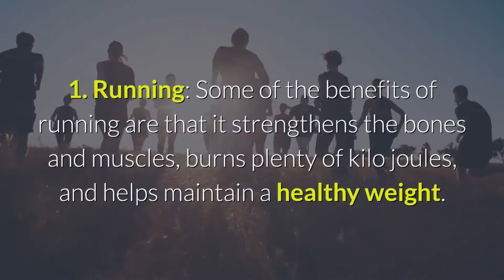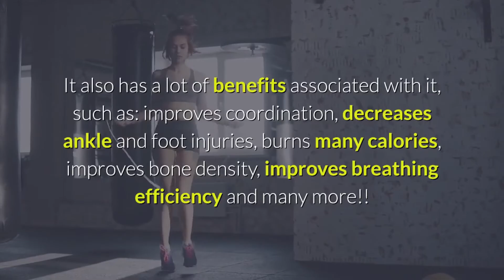Weight Loss Q&A | What cardio is best for weight loss?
Do any form of cardio you enjoy!!!
Cardio exercises are anything that bring your heart rate up and they are very effective in burning belly fat.